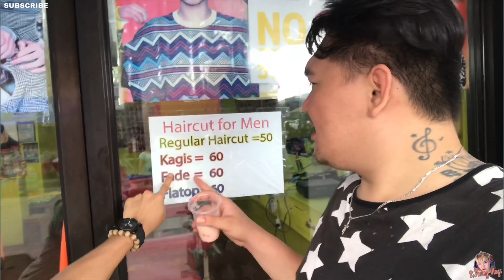Volleyball Tune Up for Cebu Provincial Meet 2020 || Balamban Volleyball Team || R-Jhung_Vlogs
Enjoy the Video ka-Luvey💕

Tiktok: RJ Curaza Dagapioso || rjhung1992